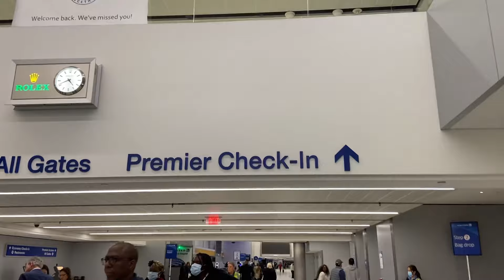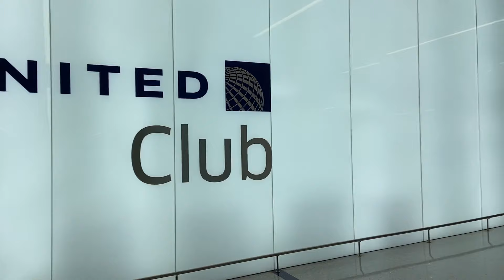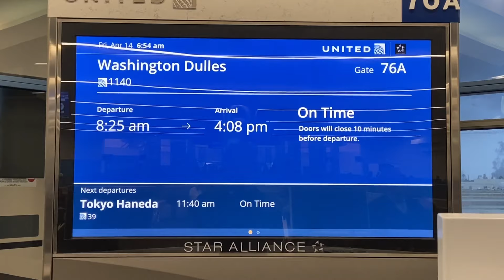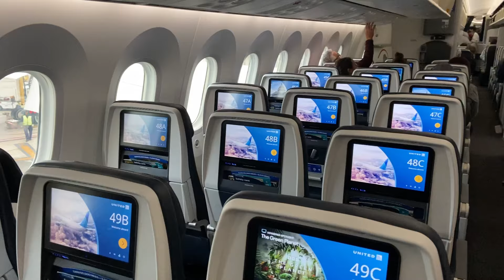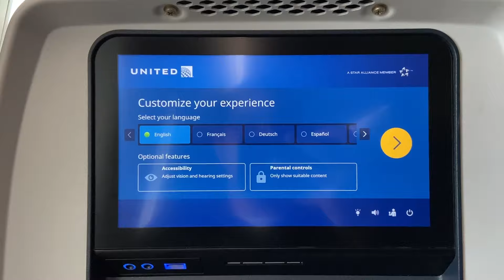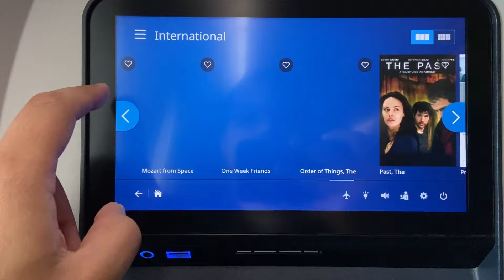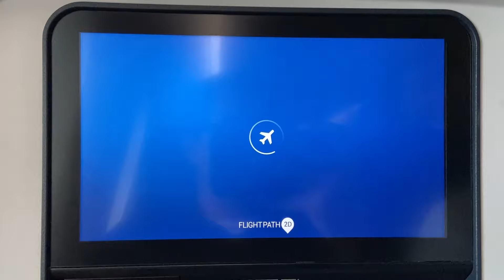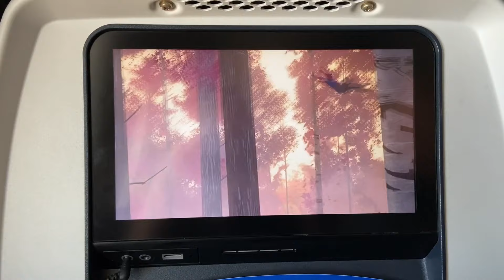Los Angeles (LAX) - Washington DC (IAD) - United Airlines - Boeing 787-9 - Full Flight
Details:
Date: Friday 14th April 2023
Airline: United Airlines
Flight Number: UA1140
Registration: N29981
Aircraft: Boeing 787-9 Dreamliner
Origin: Los Angeles International Airport (KLAX)
Destination: Washington Dulles International Airport (KIAD)
Scheduled Departure Time: 8:00am
Actual Departure Time: 8:12am
Scheduled Arrival Time: 4:15pm
Actual Arrival Time: 3:45pm
Camera: IPhone 11